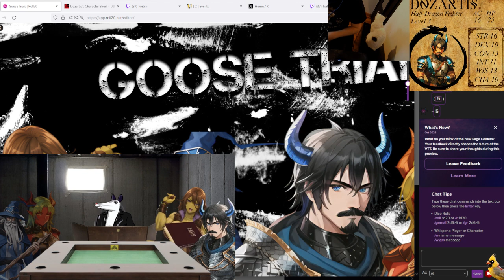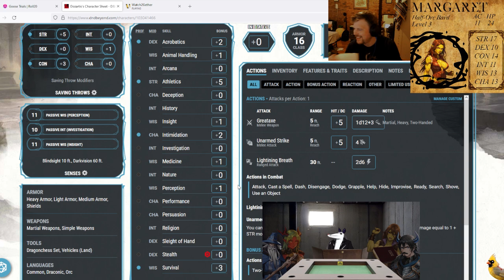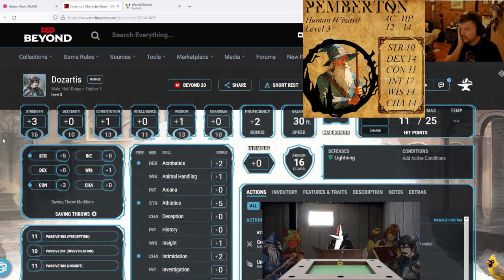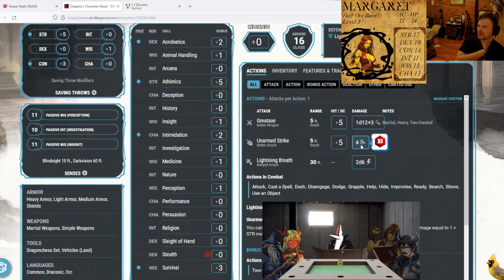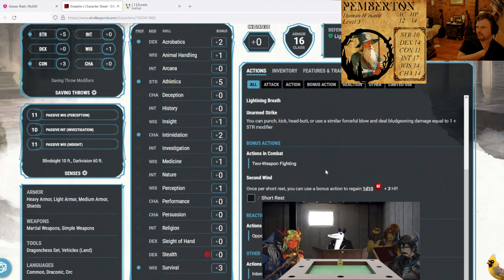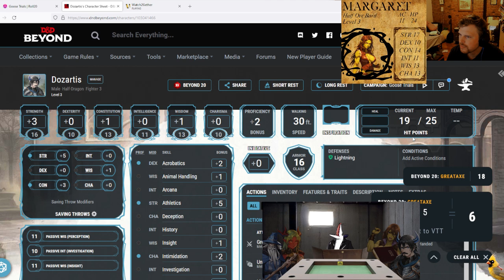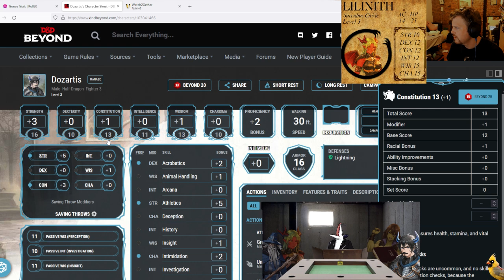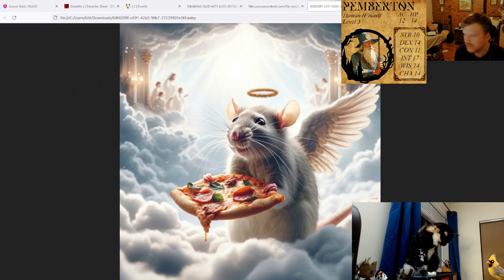November 11, 2023 | D&D 5e | Al ChestBreach Streams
D&D Goose Trials with @AltraWave7  @krobbplays  @mulltea1571  and @ezzoj1